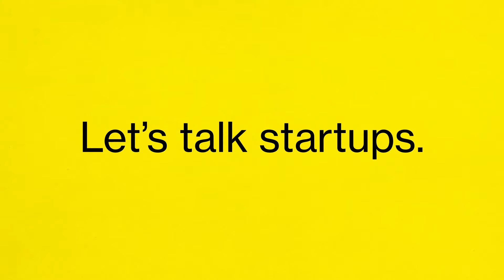From Crazy to Grand VUP22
From Crazy to Grand  -  ViennaUP'22
ViennaUP'22 - Let's talk Startups.
From Technology to beyond.
From now to future.
From Vienna to global.